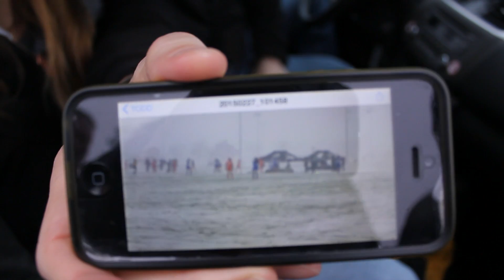FCV in TX Day 2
The Empire of Ice Strikes Back. Spoiler Alert- this video contains no youth soccer.